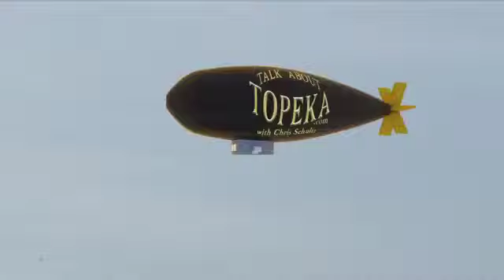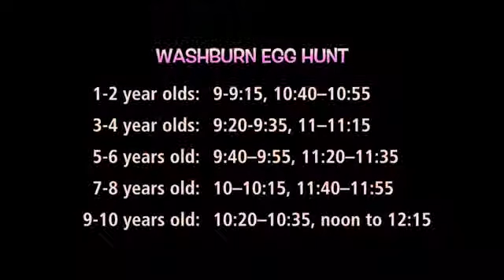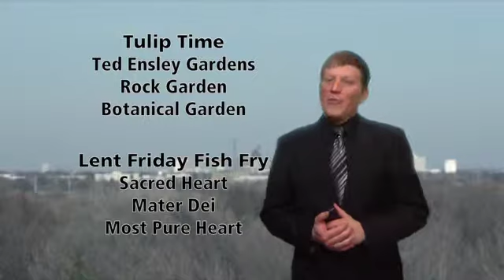Topeka Weekend Fun Forecast / Apr 18-20, 2014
Get out and enjoy all of the wonderful things to do in Topeka this weekend.